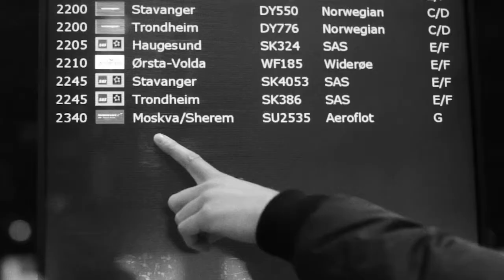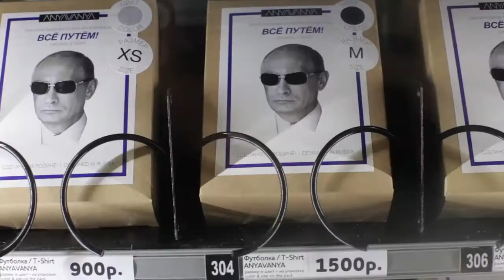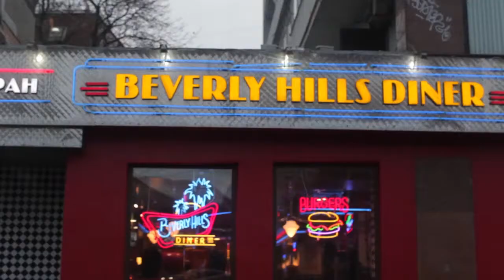Sweden - Stockholm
Band: Sweden
Song: Stockholm
Record: Oh, Dusty
Label: Vestkyst Records